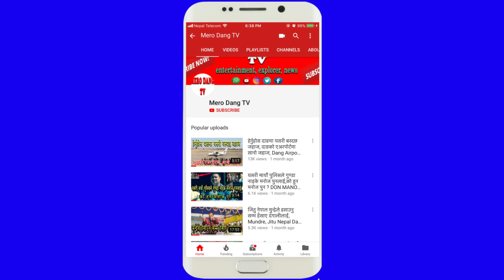नेपालको पहिलो एथलेटिक्स रंगशाला दाङमा, यस्तो छ रंगशाला, Beljhundi Rangshala Stadium, Dang